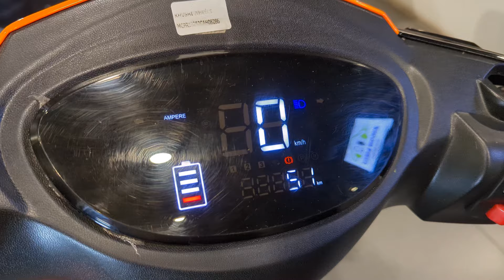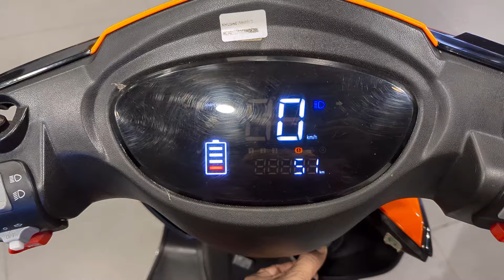All New 2024 Ampere Reo Li Plus⚡EV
Call To buy & Get Any Information

Khushi Wheels
Plot Number 103, India Commercial, Behind Satyam Bakers, Transport Nagar, Korba Chhattisgarh.

Ex. Showroom Price - ₹ 59,900/-
On Road Price - ₹ 64900 /-

Price: Ampere Reo Li Plus price for its variant - Reo Li Plus Standard starts at Rs. 59,900. The mentioned Reo Li Plus price is the average ex-showroom.

Ampere Reo Li Plus is an electric scooter available in only 1 variant and 4 colours. Ampere Reo Li Plus comes up with both front and rear drum brakes.

The Rio Li Plus is a low-speed, short-distance electric scooter by the Bengaluru-based EV maker, Ampere Electric. It boasts mundane specifications but an affordable price tag which makes it a no-nonsense everyday commuter. Notably, a driving license is not required to ride this scooter.

Powering the Rio Li is a 1.3kWh lithium-ion battery which is removable and offers a riding range of close to 70km. This battery takes around 5-6 hours to get fully charged. As for the performance, with a hub-mounted 250W BLDC motor, it can attain a top speed of 25kmph which puts it in the low-speed e-scooter category. With a maximum loading capacity of 120kg, the Ampere Rio Li Plus rides on 10-inch wheels that are suspended by telescopic forks and dual springs while braking is taken care of by a drum at both ends.

The Ampere Rio Li Plus is available in four colour options – red, orange, blue, and yellow.